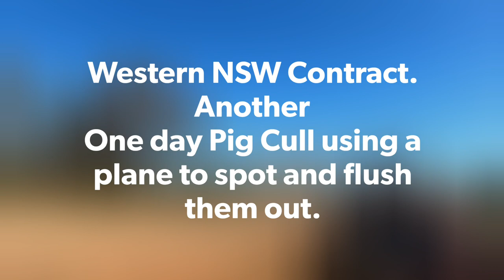Australian Feral Pig Muster 2. Hog Hunting Videos. Razorback. Wild Hogs.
One day Hog Eradication

Benelli M2

Pig Shooting

Australian Boars